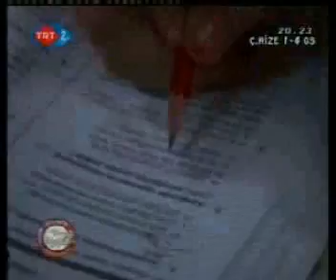Çaykara Zeki Bilge İlköğretim Okulu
Çaykara, Çaykara Gazetesi, Çaykara Zeki Bilge İlköğretim Okulu,  okul, Trabzon, Karadeniz